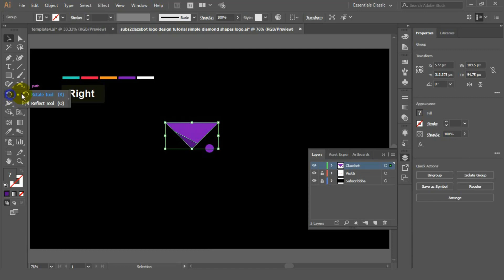Rotated Shape Logo Design